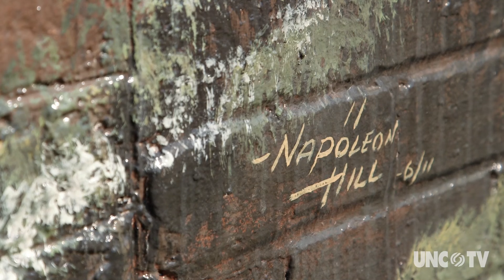My Home, NC: NAPOLEON HILL | Enfield, NC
An eastern North Carolina artisan unwraps his gift to the world one brush stroke at a time. Meet artist Napoleon Hill and how the legacy of his large mural art captivates small town visitors with its charm and impressions of our state's rural life.